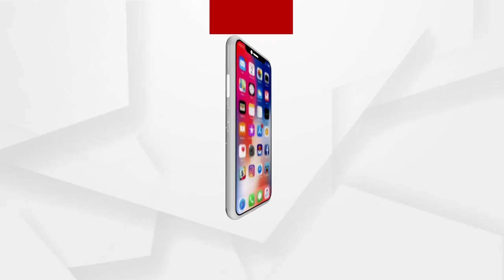ବଲିଉଡର ବୁଲେଟ ରାଜା Kartik Aaryan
Kartik Aaryan